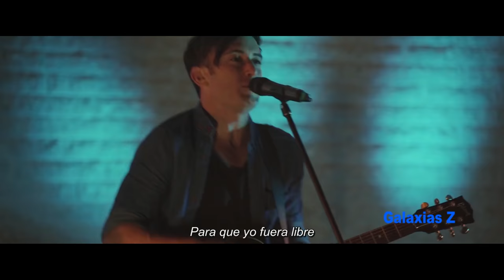This is Amazing Grace Breakthrough (Un amor inquebrantable) Subtitulado Español